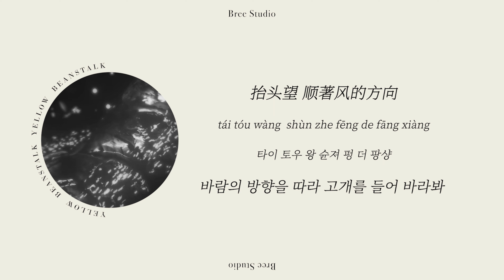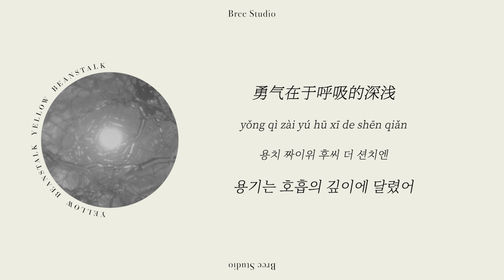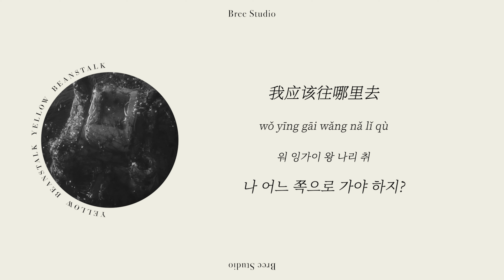허광한 앨범의 보컬 프로듀서가 부른 노래｜Beanstalk - YELLOW｜가사 해석/번역/자막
title | Beanstalk
artist | YELLOW 黃宣 황쒸엔
clips | YELLOW - Beanstalk MV
image | WRONGTYPE Production , edited by Bree Studio

「동화 잭과 콩나무에서, 잭이 바꿔온 마법의 콩은 하늘 깊은 곳까지 뻗어나가고, 잭은 보물을 찾기 위해 끝없이 상승하는 모험을 떠난다. 이는 창작자 자신의 ‘창작‘에 대한 갈망과 호기심을 투영한다.」

본 영상은 Bree Studio가 직접 번역하고 이미지를 편집해 제작했습니다.
Bree Studio는 본 영상을 통해 수익을 창출하지 않으며, 수익은 원저작자에게 돌아갑니다.